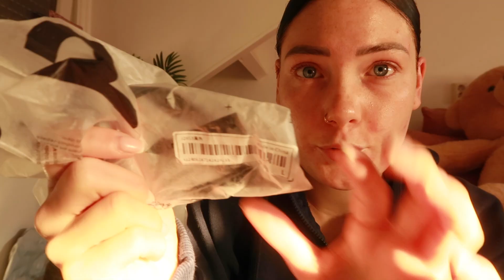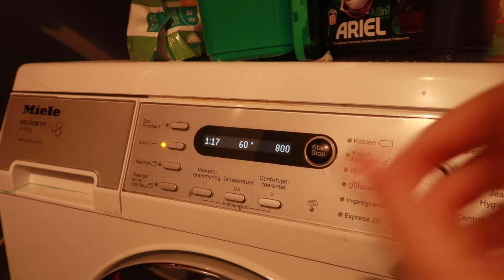spend a chill day at home with me ☁️ Noa Quist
Hi! Wat leuk je hier te zien :) Ik ben Noa Quist en ik maak voor de lol youtube videos. Ik plaats elke week videos. Ik hoop dat je deze video leuk vond!